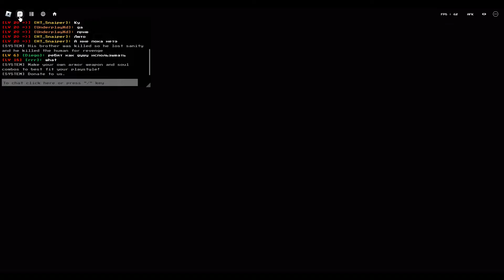Pacifist Sans (Roblox Here 💀)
Русские ссылки

Привет, я собираю людей для нового комьюнити, буду рад если вы примете в нём участие :З
Если есть вопросы или проблемы, напишите кобре (второму владельцу сервера/моему другу), либо же мне, мы оба постараемся ответить в течении дня
Вы можете предложить фан игру для нового видоса, поделиться творчеством, следить за уведомлениями о видосах, или просто пообщаться
Так же просьба не нарушать правил сервера!

Здесь порой выходят игры от тех кто не может выложить свою фан игру в открытый доступ, а так же новости/обновления моих проектов

Если вам легче поговорить или отправить фан игру со скретча в самом сайте, тогда это не проблема

Для тех кто хотел бы посмотреть мои игрульки или добавить в друзья, может быть в будущем, даже получится сыграть со мной в одну из игр

Игра / Game - Undertale: Final Showdown

English links

1. Не спамить 2. Не капсить 3. Никого не оскорблять 4. Реклама только с разрешением 5. Оффтоп карается 6. Не поднимать острые темы (иначе кобра ткнёт вас чем-то острым) 7. Рп зАПРЕЩЕНО

ENGLISH PREMIERE RULES
1. Don't spam 2. Don't caps 3. Don't offend anyone 4. Advertising only with permission 5. Offtopic is punishable 6. Don't bring up sharp topics (otherwise the cobra will poke you with something sharp) 7. Rp fORBIDDEN